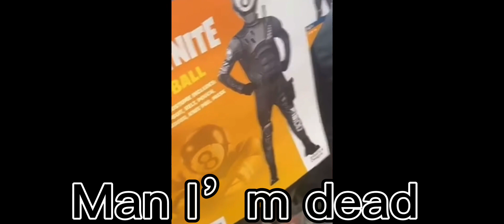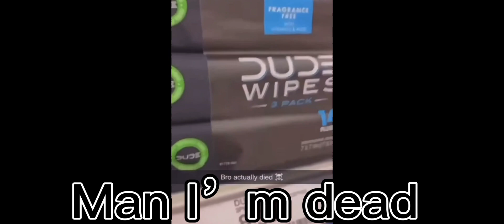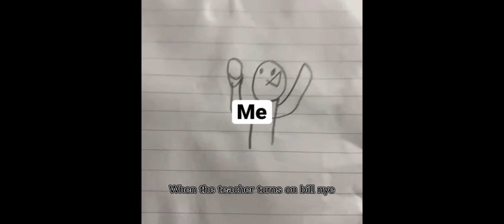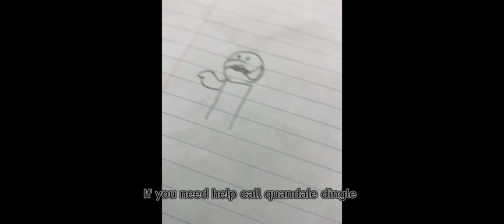Greatest hits and favorite vids compilation